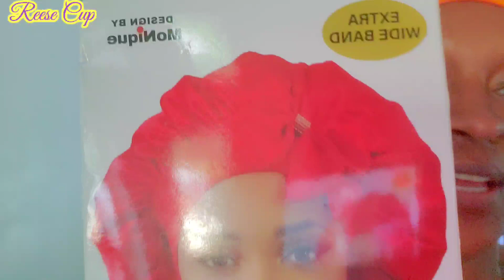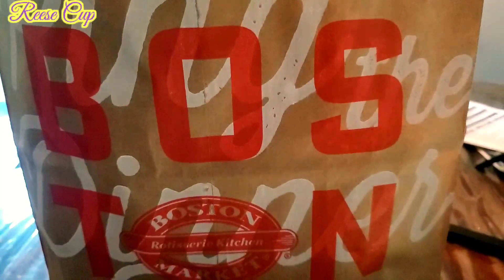Random Video: Boston Market Mukbang /Grubhub Delivered 😋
Eating boston market delivered by grub hub